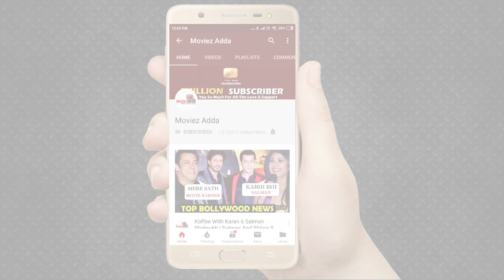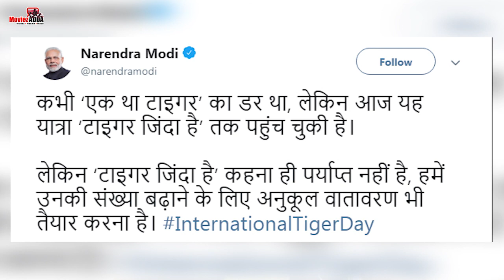PM Modi Says The Story Of Salman's Ek Tha Tiger To Tiger Zinda Hai' Shouldn't Stop There